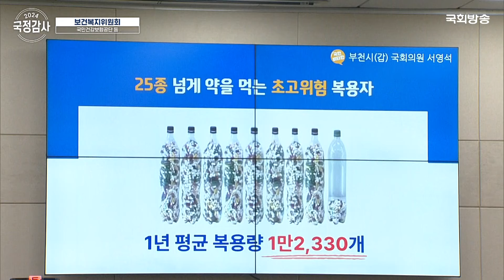“‘의대정원 늘면 피부미용 의사 늘고 의료비 지출확대’… 소신 변함 없냐?” 서영석 더불어민주당 의원 | 복지위 국정감사 (24.10.16.) | 국회방송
[2024 국정감사 보건복지위원회]
 국민건강보험공단,건강보험심사평가원

📣10. 16.(수) 10:00
📌서영석(더불어민주당)